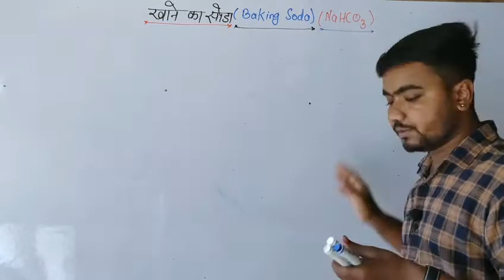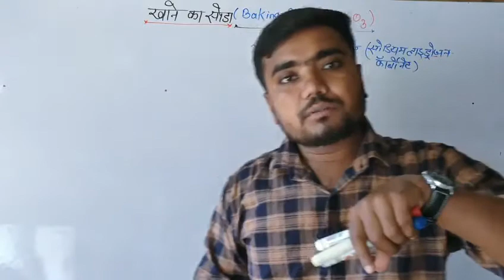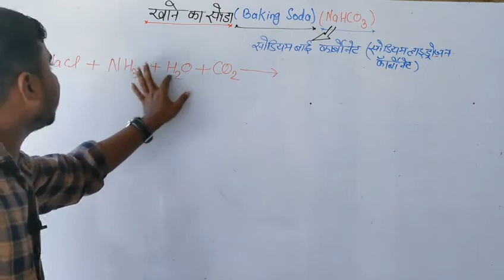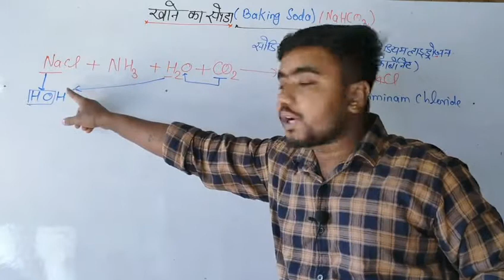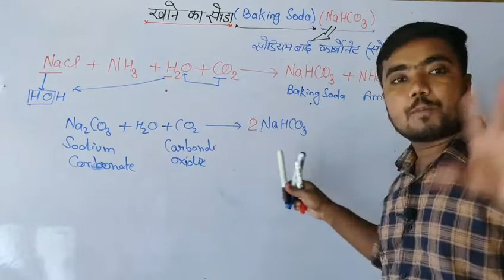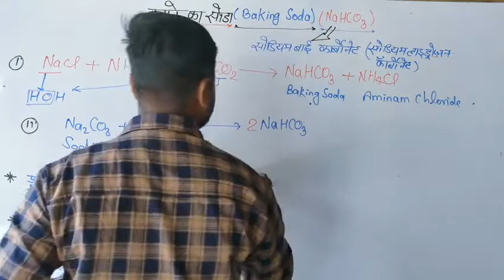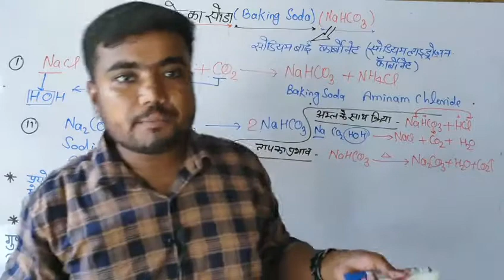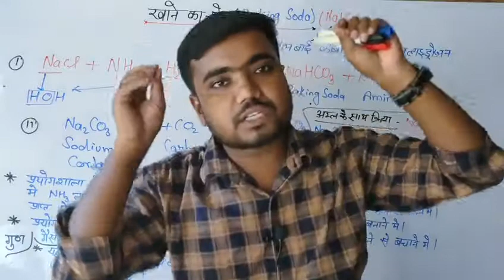Baking soda | baking powder | khane ka soda class -10 acid base and Salt in Hindi by Sushil Sir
आप लोग Video को देखने के बाद आप लोग अपने Notebook में Note किया करो ।
इसे Exam से पहले revision किया करो

सोडियम बाईकार्बोनेट एक कार्बनिक यौगिक है। इसे मीठा सोडा या 'खाने का सोडा' (बेकिंग सोडा) भी कहते हैं क्योंकि विभिन्न व्यंजनों को बनाने में इसका उपयोग किया जाता है। इसका अणुसूत्र NaHCO3 है। इसका आईयूपीएसी नाम 'सोडियम हाइड्रोजन कार्बोनेट' है।

baking soda
baking powder
baking powder class 10 and
baking soda class 10
khane ka soda
khane ka soda class 10th
baking powder class 10th
baking powder and uses
khane ka soda ka prayog vidhi
khane ka soda ka prayog
khane ka soda ko high school mein kaise likhen

सोडियम कार्बोनेट एक अकार्बनिक यौगिक है जिसका रासायनिक सूत्र (Na2CO3) है। इसे 'धोवन सोडा' या 'धोने का सोडा' (washing soda या soda ash और soda crystals) भी कहते हैं। यह एक सामान्य लवण है जिसका जलीय घोल क्षारीय होता है। इसलिए इसका उपयोग कपड़े धोने के लिये किया जाता है। इसलिये इसे धावन सोडा (वाशिंग सोडा) भी कहते हैं। जल की कठोरता दूर करने में भी इसका उपयोग होता है। यह जल में अति विलेय है।

इसका अणुसूत्र  {Na2CO3.10H2O}}}￼ होता है , जिसका पूरा नाम सोडियम कार्बोनेट डेका हाईड्रेट है | सिर्फ  {\ce {Na2CO3}}}￼ को सोडा ऐश कहते हैं | लेकिन जब इसमें जल के अणु जुड़ जाते हैं , तो यह धावन सोडा (Washing Powder ) बन जाता है |

धावन सोडा को जब गर्म किया जाता है , तो यह बेकिंग सोडा{NaHCO3}}}￼) में बदल जाता हैं |

इसके बाद आप लोग POP के बारे में अध्ययन करना ।

आपके book 📚 में जो exercise दिया गया है उसे भी revision करना।

A.S. Study Hub